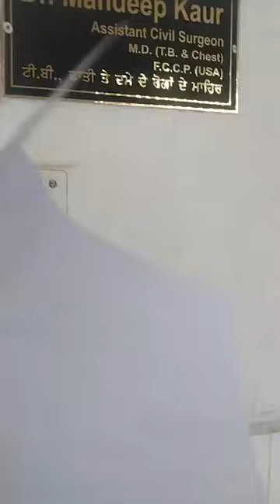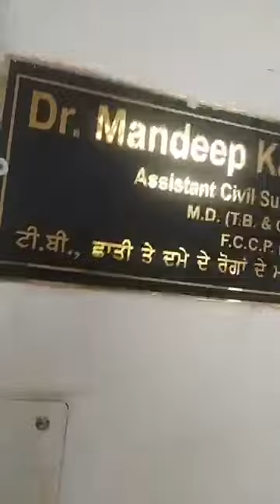ਸਿਵਲ ਹਸਪਤਾਲ ਫਰੀਦਕੋਟ ਵਿੱਚ ਡਾਕਟਰ ਮਨਦੀਪ ਕੌਰ ਖੰਗੂੜਾ ਬਿਮਾਰੀ ਪੁਸ਼ਣ ਤੋ ਪਹਿਲਾਂ ਕਰਦੇ ਨੇ ਮਰੀਜ਼ ਦੀ ਬੇਜਤੀ